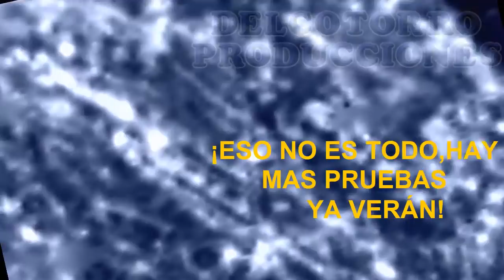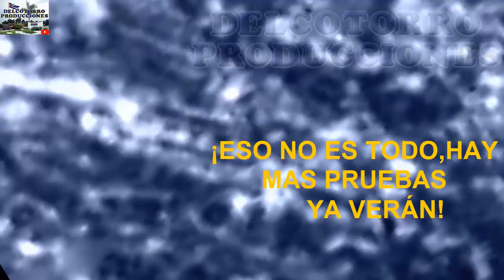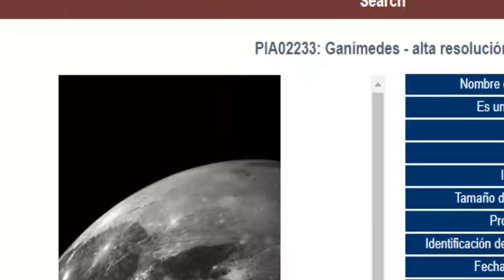DESCUBREN CIUDAD GIGANTE EN JÚPITER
HOY LES TRAEMOS UN VIDEO EN EL CUAL MOSTRAREMOS QUE EN UNA DE LAS LUNAS DE JÚPITER HAY VIDA O CIUDADES GIGANTESCAS.ESTO ES SUMAMENTE INCREÍBLE.
AYÚDENNOS A LLEGAR A MAS PERSONAS CON ESTOS TEMAS.
Delcotorro Producciones es un canal para reportar noticias de avistamientos OVNIS, información de encubrimientos del espacio,así como extraña actividad que ocurra dentro y fuera de nuestro planeta.
Salu2 Equipo: Delcotorro Producciones